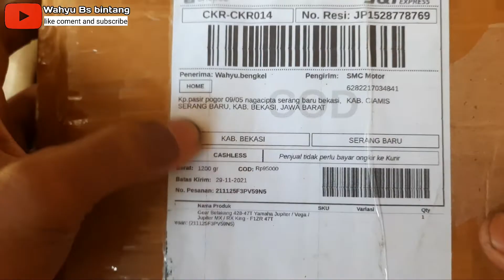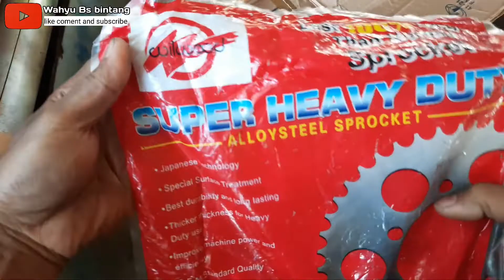UNBOXING GIR BELAKANG YAMAHA F1ZR,JUPITER,RX KING UKURAN BESAR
Gir belakang motor yamaha ukuran 47T merek wilwood
Gir belakang yamaha